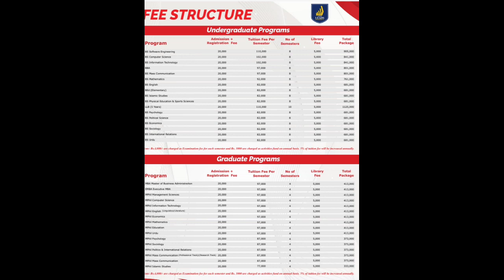Admissions Open for M.Phil. & Graduate Program